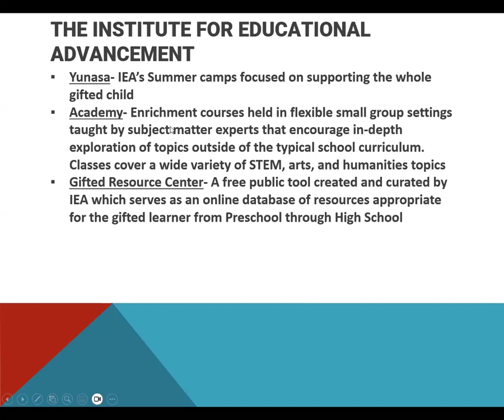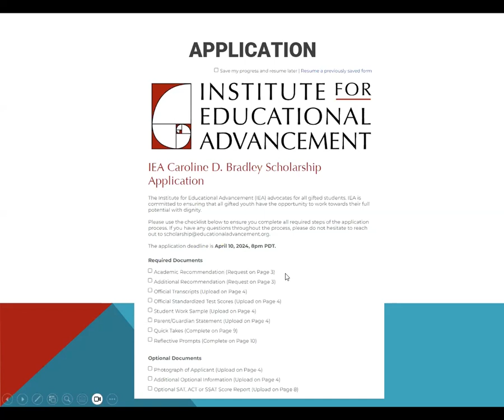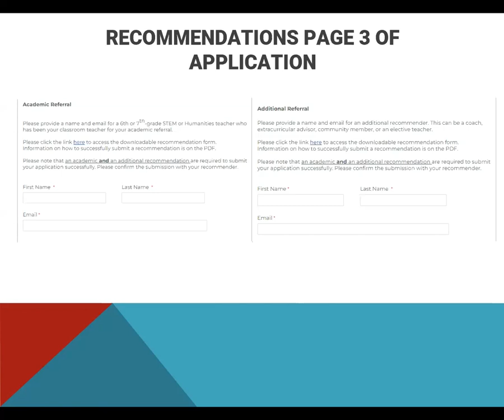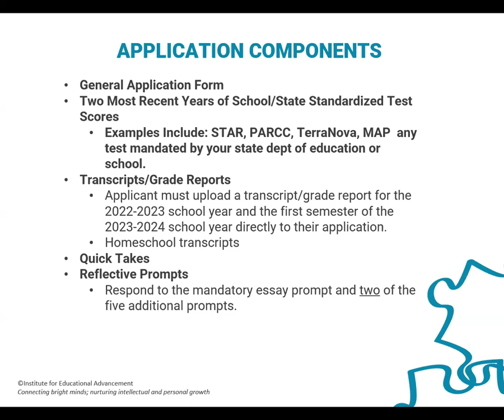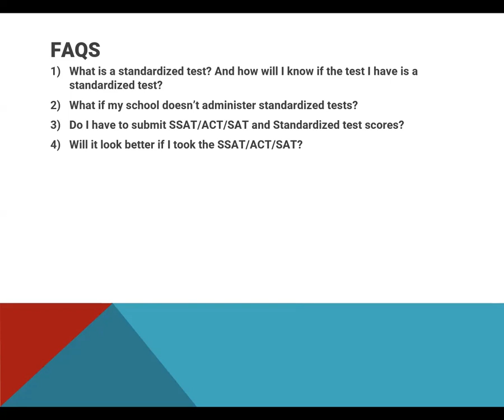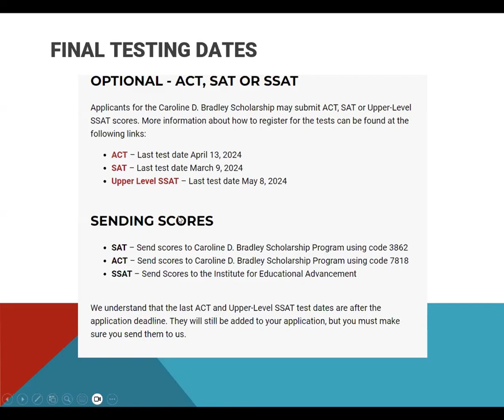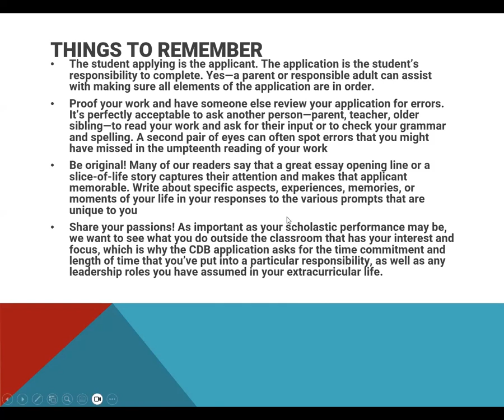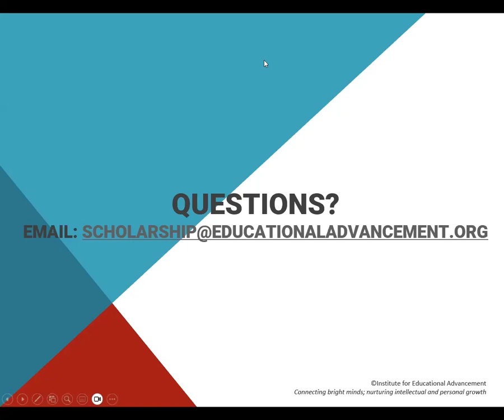CDB Scholarship Webinar February 2024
This webinar, led by the Institute of Educational Advancement's Program Coordinator – High School Scholarship, Daniel Martinez, goes through the Caroline D. Bradley Scholarship application process.

Caroline D. Bradley Scholarship offers one of the only merit-based, need-blind high school scholarships to highly gifted students across the United States.

Applications for Class of 2029, students graduating from high school in 2029, are due on April 10, 2024, at 8PM PT.

Chapters:
0:00 Welcome
0:24 Introduction to The Institute for Educational Advancement
1:47 Caroline D. Bradley Scholarship Requirements (Class of 2029)
4:04 How to Apply
4:37 Application Portal Overview
5:29 Recommendations
8:47 Application Components (Form, Standardized Test Scores, Transcripts, Quick Takes, Reflective Prompts)
13:42 Application Components (Work Sample, Parent/Guardian Statement, Academic Recommendation, Additional Recommendation, Optional SAT/ACT/SSAT Scores)
16:56 Additional/Optional Information
18:36 FAQs
24:29 Final ACT, SAT, or SSAT Test Dates and Score Submission
25:44 Application Tips (Take Instructions Seriously)
27:34 Application Tips (Start Early)
28:14 Application Tips (Recommenders)
29:25 Application Tips (Things to Remember)
31:06 Q&A
44:21 Contact Information